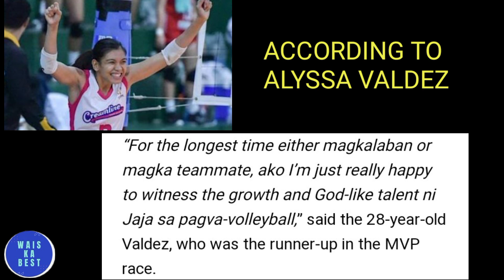ACCORDING TO ALYSSA VALDEZ MASAYA AKO PARA KAY JAJA SANTIAGO MVP JAJA & VALDEZ